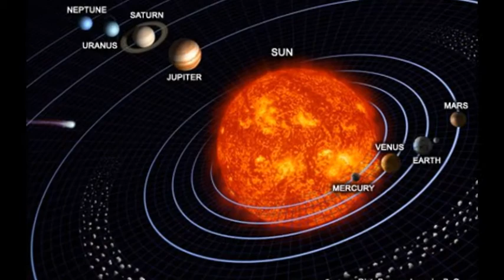nullo space: there are many roads in. there are no roads out